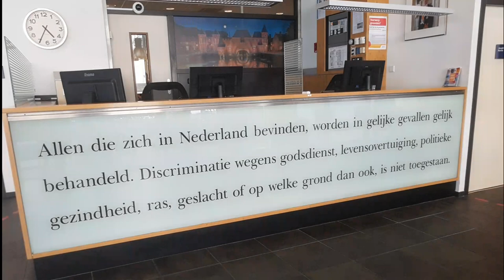Thomas van Vliet Spreekbeurt POLITIE 17-05-2018